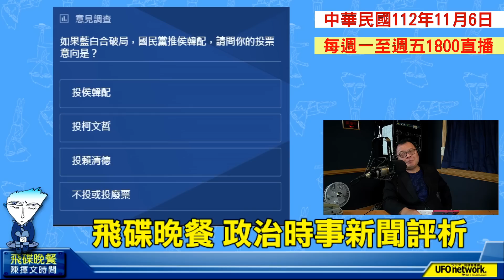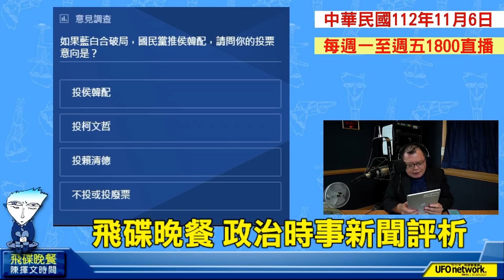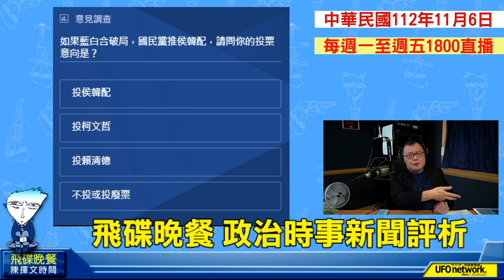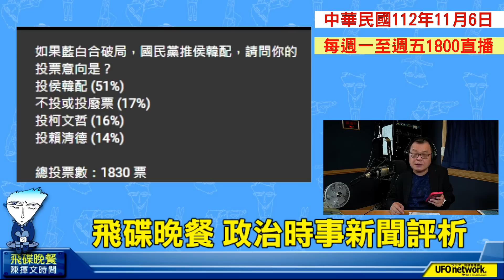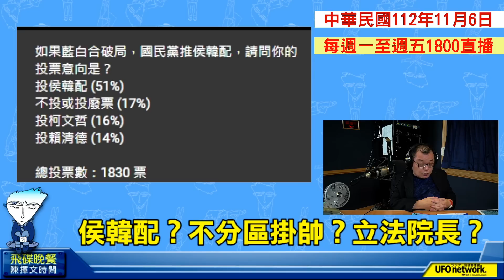'23.11.06【觀點│陳揮文時間】藍白合歹戲拖棚 韓國瑜吸票機？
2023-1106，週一